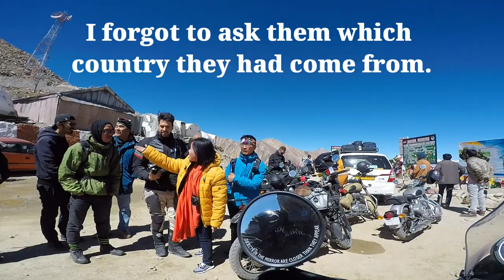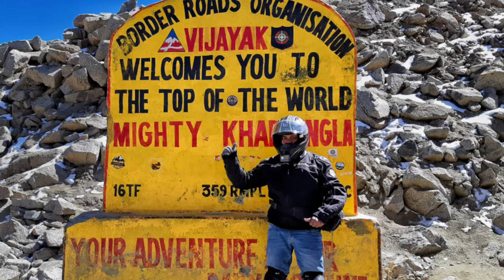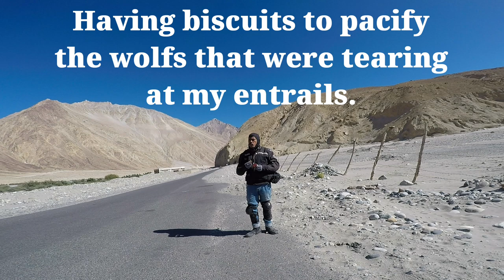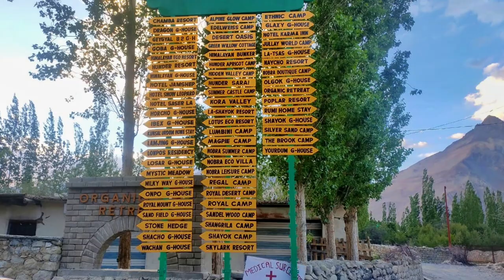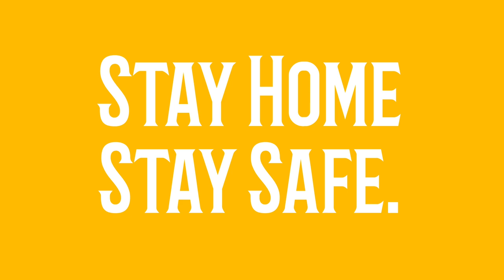KOLKATA TO LADAKH (Solo)| Day -11| LEH TO HUNDER | LADAKH RIDE |BIKE RIDE| KHARDUNG LA | DISKIT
This video depicts day 11 of my Dream Ride to Ladakh. I set out at 9.30 a.m. from my hotel at Leh. This video portrays my experience as a rider. Touching Khardung La was another Dream that came true.  The terrain throughout the road was just like a dream that you must see to believe.  I got to Diskit Monastery. The monastery and the huge Budha Statue adjacent to it cast a profound spell on me. It was like a painted canvas of an adept painter. The sand dunes and the white desert I saw on the way to Hunder is a treat for my eyes. Moreover, the "Green Willow Cottage" at Hunder where I put up was really like a captivating dream. I think you will definitely appreciate my endeavour to reach there solo. It will be an inspiration to set out and explore the unknown and untrampled again. And don't hesitate to ask any questions in the comment section. I shall definitely try to answer them. You can have information about my stay in Manali, Jispa, Sarchu and Leh and Hunder in the description below.

► My Hotel at Leh -
►Green View Guest House, Chagspa Road, Leh

► My Hotel at Hunder -
► Green Willow Cottage, Hunder